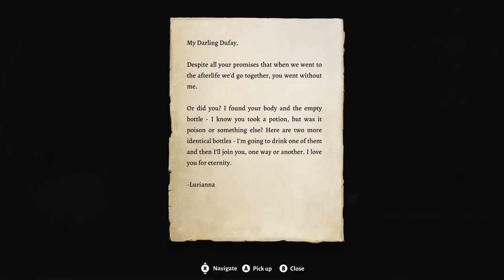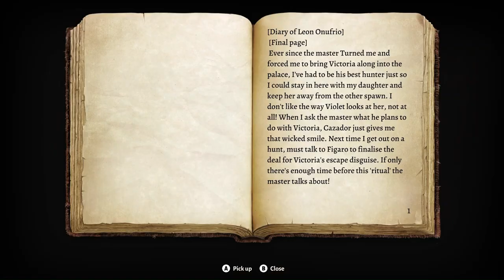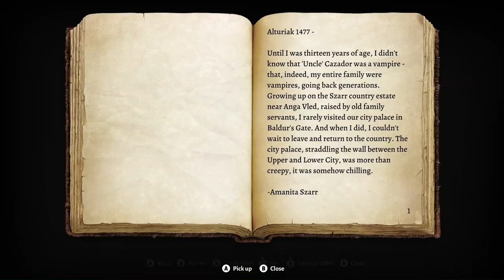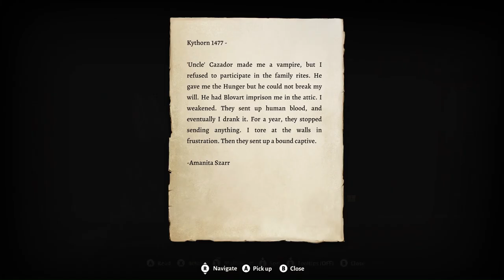Can You Stop Bullying Me Please? - Baldur's Gate 3 - Playthrough part 41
Join us for the 41st part of our Baldur's Gate 3 playthrough! Watch as we navigate through the game and tackle challenges in this exciting adventure.